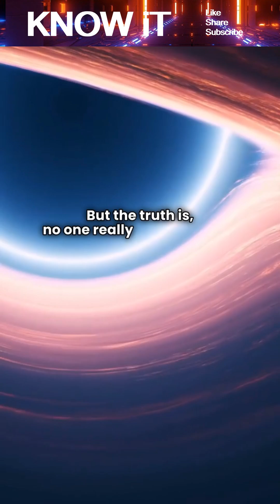What's At The Bottom Of A Black Hole?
This video explores one of the greatest mysteries in physics. We explain the concept of the singularity, where gravity becomes infinitely strong and the laws of physics break down, and the event horizon, the point of no return. Learn why nothing can escape a black hole, what current science can and cannot tell us about its core, and the intriguing theories that suggest black holes might hide new physics, gateways to other universes, or quantum “fuzzballs.” Perfect for curious minds interested in space, astronomy, and the mysteries of the universe.